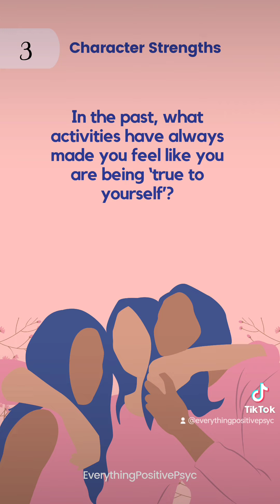Part 3 of Practicing Self-Love.